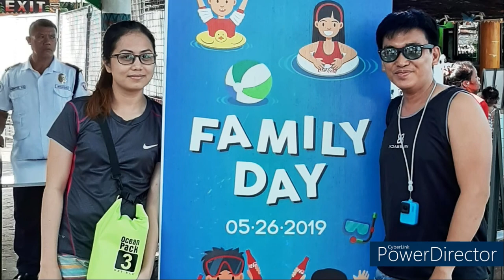Splash Island Adventure: Happy moments with Ferdie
Birthday treat of Ferdie & Axcel

Cameramen/ Narrators: Ferdie & Axcel

MUSIC DESCRIPTION:
“Tropical Summer” is a melodic, fresh, electronic, tropical house music with energetic synths, catchy melodies, marimba, pan flute and vocal chops.